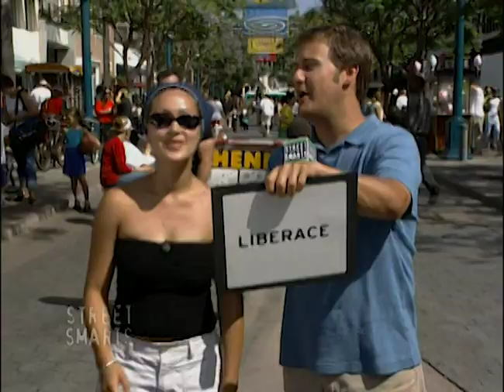What Fruit Is Dried to Make a Prune? | Street Smarts | Full Episode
Danielle and Howard go head-to-head on this episode of “Street Smarts.” Host Frank Nicotero interviewed three random people, and it’s up to Danielle and Howard to correctly predict who got each question right.

Howard and Danielle must make snap judgments about Roksun, a woman who thinks Frankenstein is the smartest person in the world; Reggie, a semi-pro wrestler; and Katie, an energetic woman who loves playing basketball and hanging with friends. Howard and Danielle compete against each other in rounds of Who Knew It, Who Blew It, Pick Your Pony, and Wager of Death.

Who will keep the loot and who will get the boot?